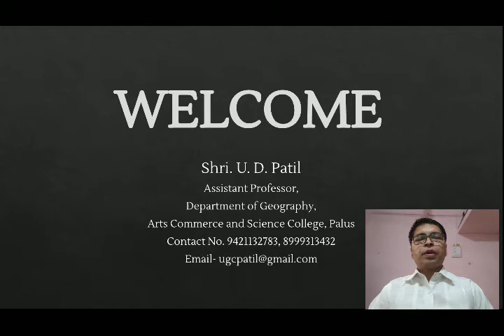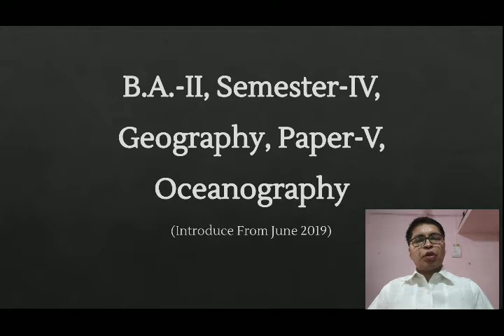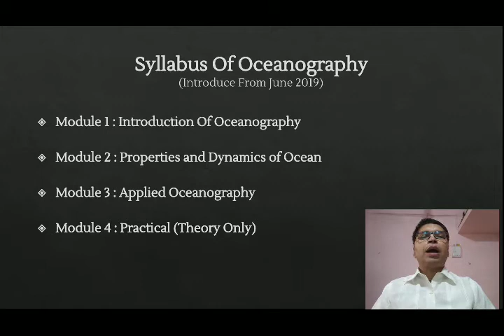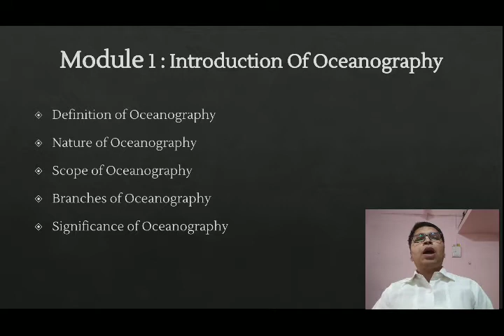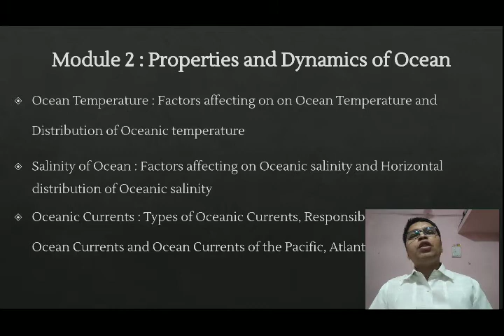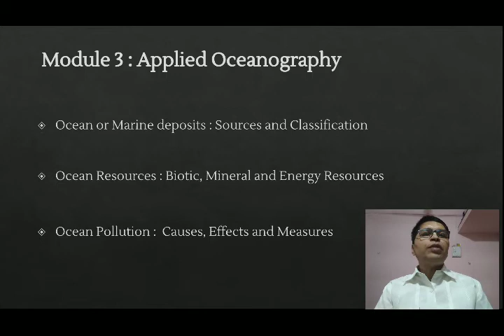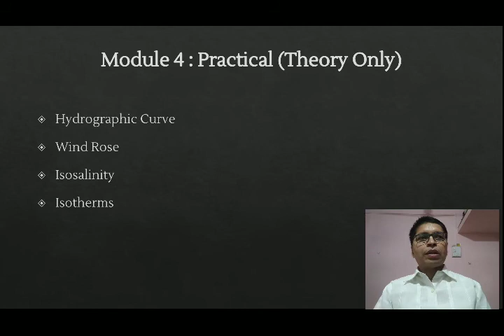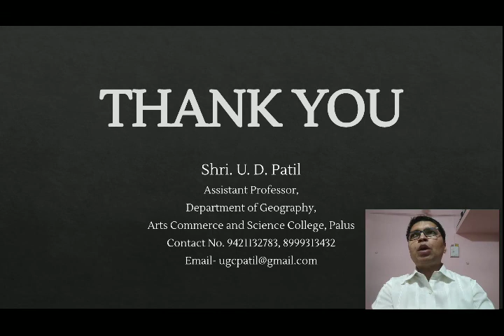BA II SEM VI GEOGRAPHY PAPER NO 5 सागरशास्त्र, LECTURE NO 1, BY U D PATIL, 03/05/2021, 9.40 AM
सागरशास्त्र अभ्यासक्रमांची ओळख भाग 1